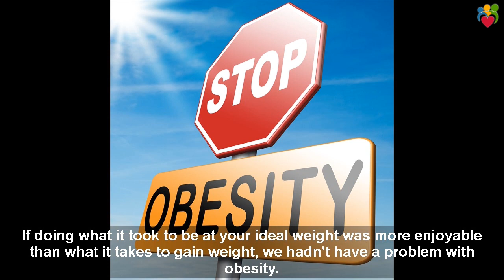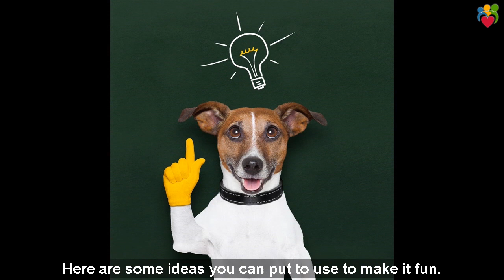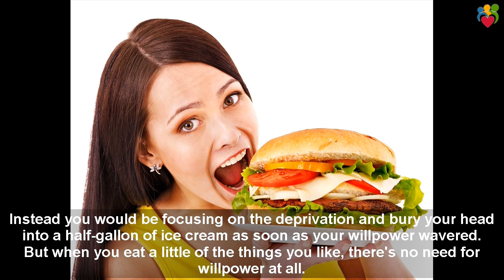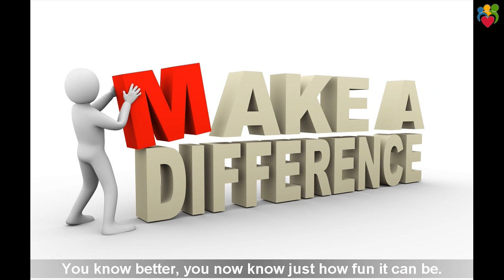How to Lose Weight Quickly Without Exercise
Have Fun and Lose Weight. How to Lose Weight Quickly Without Exercise.

You know what isn't fair? The fact that it's so much more fun to gain weight than it is to diet and exercise.
That has to be one of the real reasons why people don't like to lose weight, right? I mean it only makes sense.
If doing what it took to be at your ideal weight was more enjoyable than what it takes to gain weight, we hadn't have a problem with obesity.

For now start to enjoy this video about Have Fun and Lose Weight. How to Lose Weight Quickly Without Exercise.

Have Fun and Lose Weight.